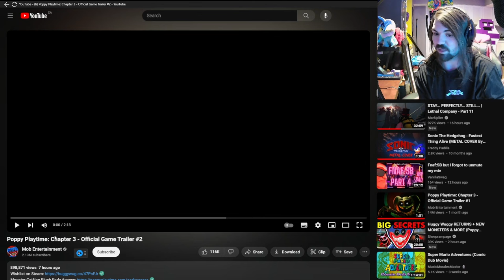THIS GAME WILL SAVE INDIE HORROR!!! - Poppy Playtime Chapter 3 Trailer #2 Reaction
DUDE THIS WILL SAVE INDIE HORROR!